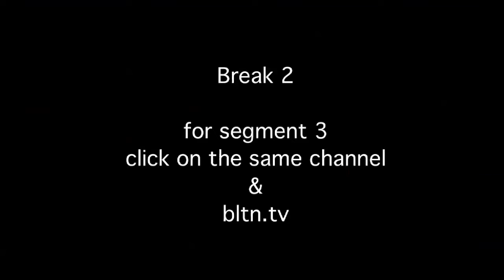Insane Baby Research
BLTN - Episode 8 : Segment 2 - Meet Lebowski and his Insane Baby research - LIVE from Tel Aviv. Really. Shot in Tel Aviv - Israel. Non - Stop Humor